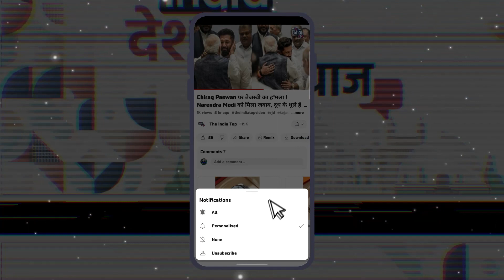Beur Jail में Anant Singh के साथ क्या हुआ था ? सुनिए MP-MLA Court पहुंचे बाहुबली नेता ने सबकुछ बता..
Beur Jail में Anant Singh के साथ क्या हुआ था ? सुनिए MP-MLA Court पहुंचे बाहुबली नेता ने सबकुछ बता दिया !